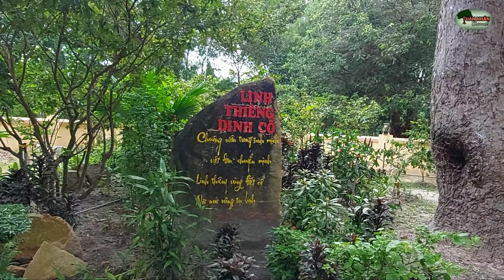Dinh Thầy Thiếm Bình Thuận khu di tích huyền thoại và bí ẩn..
Dinh Thầy Thím (La Gi, Bình Thuận) nằm giữa thảm rừng yên tĩnh, kiến trúc mang đậm nét cổ kính với những mái ngói đỏ cong vút, cùng những hình tượng đắp nổi tinh xảo trên cột, trên vách... vẫn trường tồn theo năm tháng, và đã được xếp hạng là Di tích cấp quốc gia
Từ lâu, Dinh không chỉ là nơi người dân và du khách thập phương lui tới cúng bái, mà họ còn đến để chiêm ngưỡng một kiến trúc công phu, tham quan một thắng cảnh núi rừng nối biển cả thanh bình, và cũng là dịp để tìm hiểu văn hóa - lịch sử của vùng đất La Gi, Bình Thuận.

Kiến trúc Dinh Thầy Thím

Quần thể kiến trúc Dinh được bao quanh bởi một bức tường hình thang vuông, chu vi gần 600m như tôn thêm vẻ trang nghiêm. Vòng thành trổ ba lối vào Dinh, cổng chính ở phía trước và cổng phụ ở hai bên tả hữu.

Dinh vốn được xây dựng bằng những nguyên vật liệu sẵn có tại địa phương, với: gỗ đóng vai trò chủ đạo, chất vữa kết dính được pha trộn từ vôi - cát - mật đường - nhựa cây, mái lợp ngói âm dương, nền lát gạch Bát tràng.

Các công trình kiến trúc chính của Dinh đều quay về hướng Tây, gồm: cổng chính, võ ca, chính điện, nhà tiền hiền, bình phong, khu mộ Thầy Thím và một số công trình phụ cận khác. Trong đó, chính điện, võ ca, nhà tiền hiền đều sử dụng lối kiến trúc “tứ trụ”, một mô hình kiến trúc tôn giáo rất phổ biến ở Bình Thuận trong các thế kỷ 18 - 19.

- Đặc biệt là 4 cột chính ở khu vực trung tâm Dinh được các nghệ nhân thời bấy giờ trau chuốt và tạo dáng rất tinh tế, đạt đến đỉnh cao trong nghệ thuật điêu khắc gỗ. Toàn bộ chân đế của các cột được gờ chỉ, cách điệu dạng một bình hoa mềm mại, phần thân cột vát thành hình trụ vuông vức, phần đỉnh cột thu nhỏ dạng hình trụ tròn. Đây là nét kiến trúc hiếm hoi và độc đáo trong gần 300 di tích ở Bình Thuận.

Khu mộ Thầy Thím

Vốn gắn liền với tình cảm, niềm tin và tín ngưỡng lâu đời, nên mỗi khi đến cúng bái, tham quan Dinh Thầy Thím, du khách không quên viếng mộ Thầy Thím thắp hương, việc làm đó thể hiện truyền thống văn hóa tốt đẹp, biểu trưng cho đạo lý “uống nước nhớ nguồn” của người dân Việt Nam.

Mộ Thầy Thím tọa lạc giữa khu rừng Bàu Thông, cách Dinh khoảng 3km về phía Tây, khung cảnh thanh vắng, trữ tình. Từ Dinh, ngồi trên chiếc xe bò thô sơ xuyên qua cánh rừng dầu sẽ đưa du khách đến mộ Thầy Thím, hoặc có thể đến mộ bằng phương tiện ôtô, xe máy men theo tỉnh lộ.

Khu mộ có 4 nấm mồ đắp bằng cát trắng vút cao thành 2 hàng, theo truyền thuyết dân gian thì hai mộ phía trước là mộ Thầy - Thím, hai mộ phía sau là đôi Hắc - Bạch Hổ (được coi là vệ sĩ, đệ tử của Thầy Thím). Từ năm 1988, ban quản lý Khu di tích Dinh Thầy Thím đã xây thêm một bức tường thành bằng đá bao bọc lấy khu mộ.

Sự tích Dinh Thầy Thím

Tương truyền, ngày xưa ở Quảng Nam có vợ chồng đạo sĩ giàu lòng nhân ái, võ thuật hơn người, nghĩa cử cao đẹp được dân làng mến mộ. Vì bị nhà vua xét xử oan, nên đạo sĩ cùng vợ phiêu bạt vào làng Tam Tân (nay là xã Tân Tiến, thị xã La Gi, tỉnh Bình Thuận) lánh nạn. Và cũng từ đây, những câu chuyện về đức độ của vợ chồng đạo sĩ được hết lòng ca ngợi, dân làng Tam Tân thân thiết gọi vợ chồng đạo sĩ là Thầy Thím.

Ngày ngày, Thầy Thím làm nghề đốn củi, đóng ghe, bốc thuốc chữa bệnh cứu người. Khi làng có nạn, Thầy Thím trừng phạt bọn buôn gạo lợi dụng mất mùa bóp chẹt dân nghèo, cứu giúp dân chài trong cơn sóng to gió dữ. Thầy Thím còn thuần hóa cả thú rừng là nỗi sợ của người dân khi buổi đầu khai phá thiên nhiên